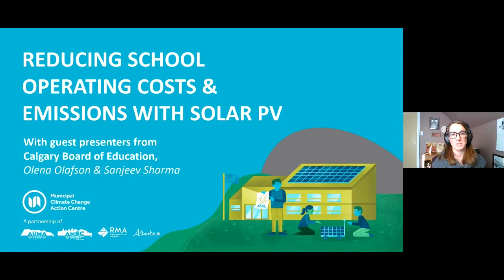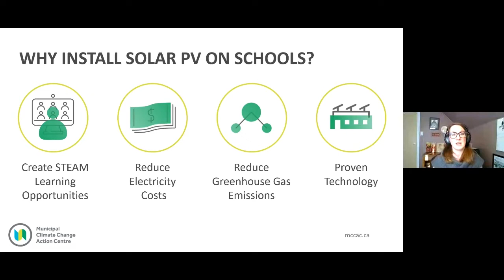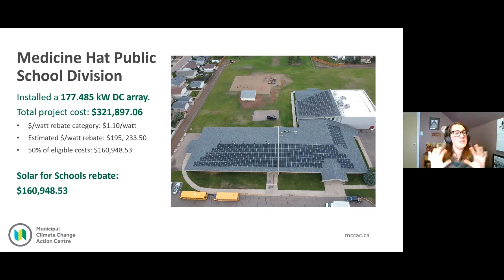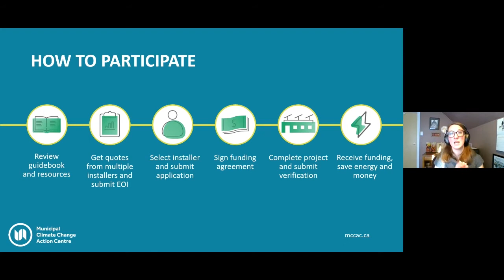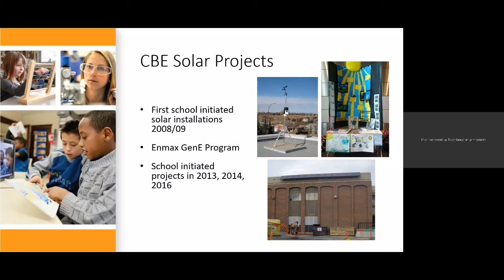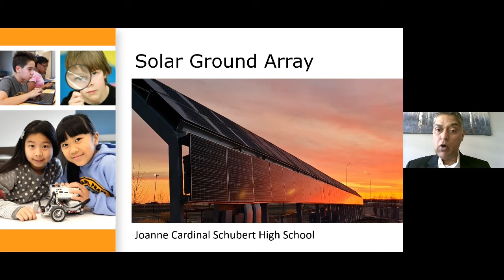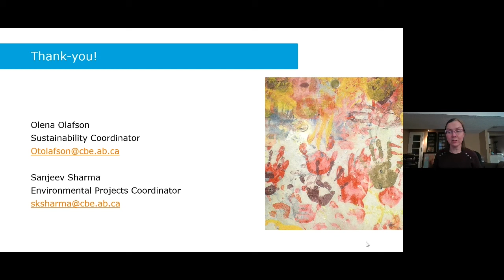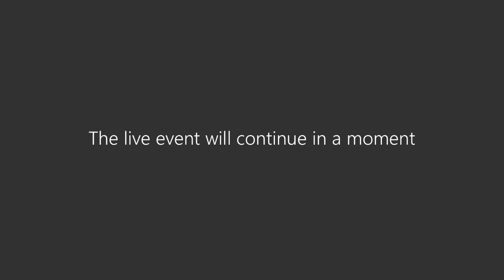Reducing school operating costs with solar PV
Learn how the Calgary Board of Education is saving money, reducing emissions and teaching students about renewable energy at their schools.

The Solar for Schools Program helps school authorities reduce operational costs for their existing and new schools.

The Municipal Climate Change Action Centre and the Calgary Board of Education discuss how the Solar for Schools Program helped them install solar PV at 11 schools in this webinar.